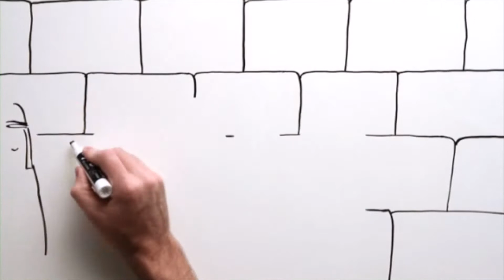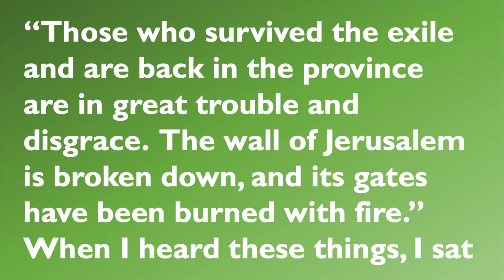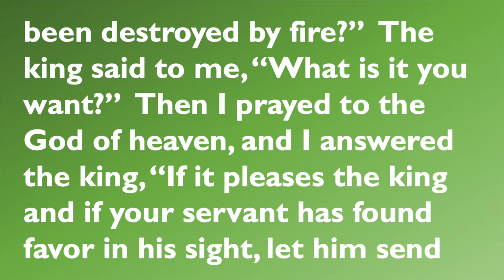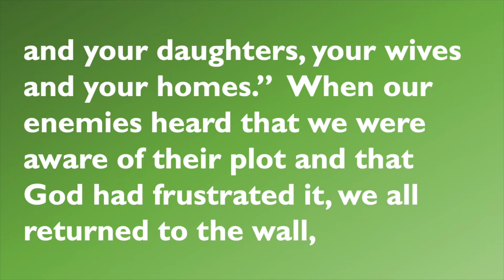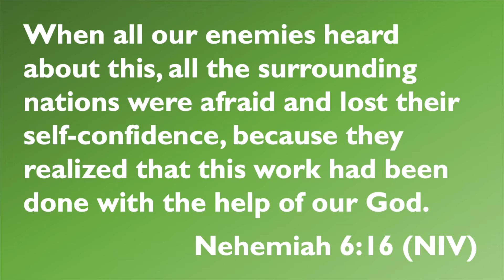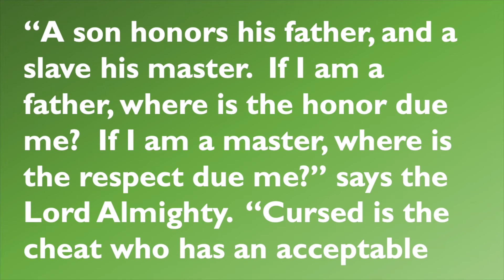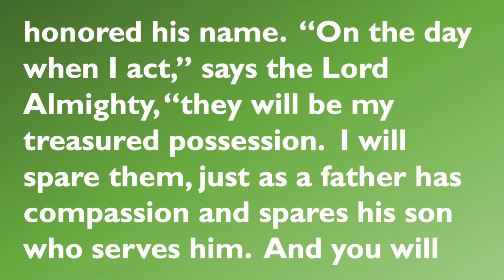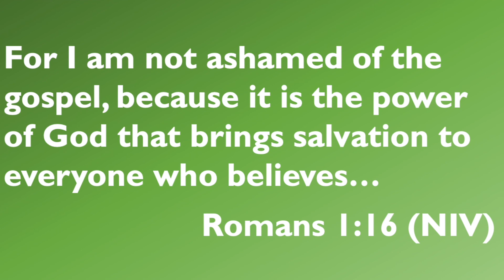The Story - Chapter 21 - Rebuilding The Walls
Hey Team 1:16!

Stop 21 on our journey through the Bible, last stop in the Old Testament; time to rebuild the wall!

Superbook Classic - Nehemiah and the Walls of Jerusalem - Season 1 Episode 24, Superbook, YouTube, April 18, 2020,

Back to the Future | PART III | 1885 [Accepting Buford's Challenge],